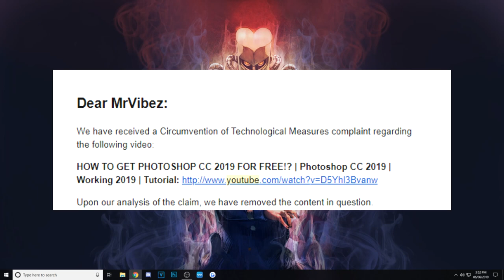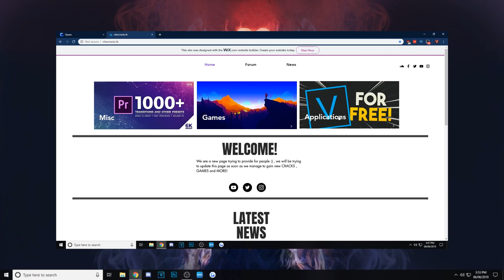UPDATE!!! | PLEASE WATCH!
► PLAY ME -
► STEAM- MrVibez
► XBOX - RealAlitom22
► PS4 - MrVibezTV

► Editing - Sonyvegas 16
► Photos - Photoshop CC 2019
► Recording - OBS / Nvidia ShadowPlay
► Mic - Blue Snowball
► Keyboard  - Some random one :)
► Mouse - Trust Gaming 21726 GXT

► EXTRA (IGNORE) -